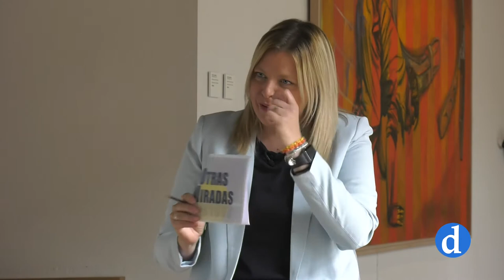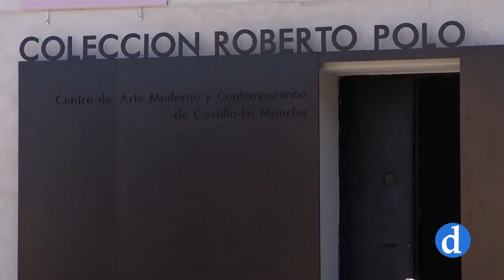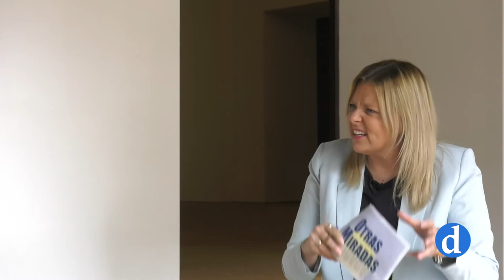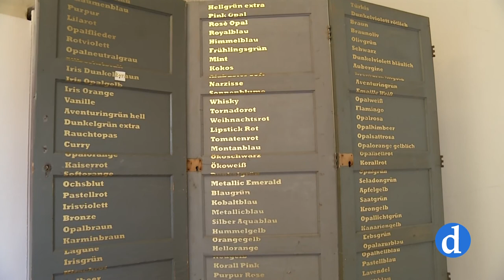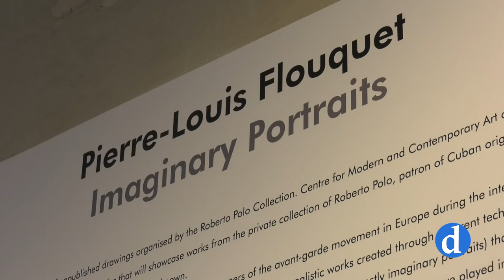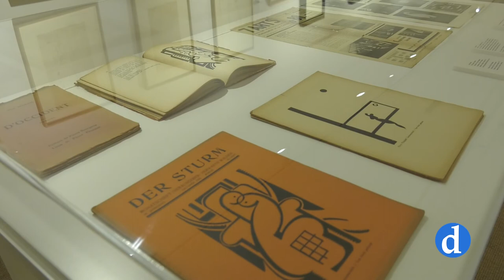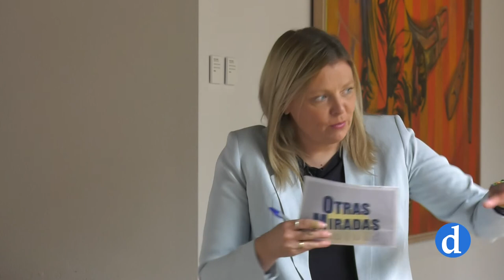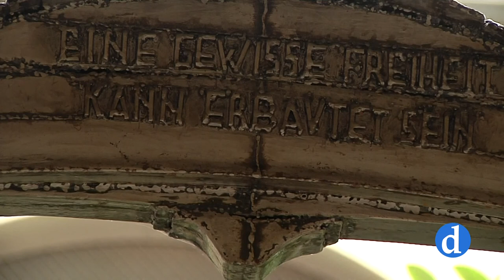Otras Miradas | Roberto Polo